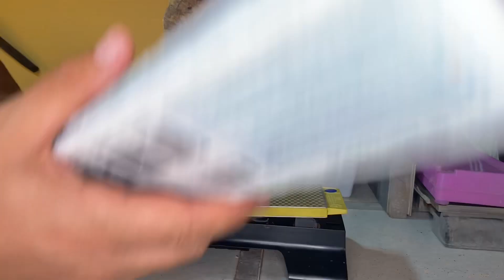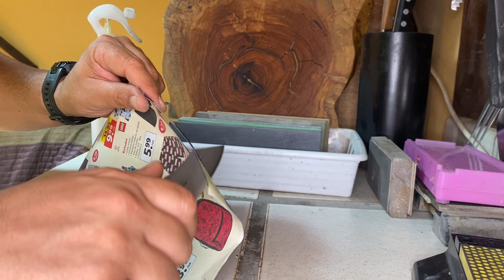En exclusiva una gran placa de diamante DMT para el Afilado de cualquier filo.